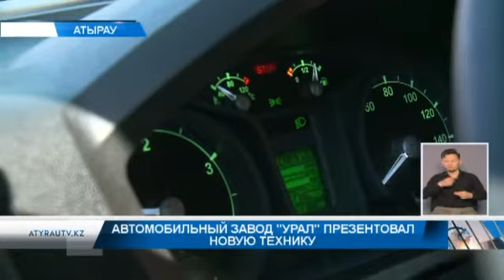Автомобильный завод "Урал" презентовал новую технику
Автомобильный завод "УРАЛ" представил свою технику в Атырау  - автомобили Урал некст экологического класса евро 5. Презентация техники автосалоном " Вираж" проводится с целью популяризации бренда в Казахстане